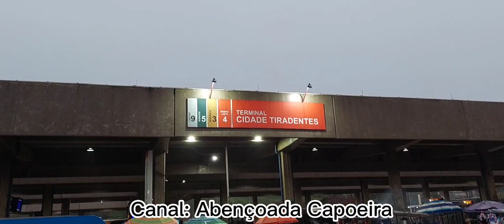Roda pegou fogo e a Zona Leste Estremeceu na Cidade Tiradentes - 10 Anos de História - Se inscreva!